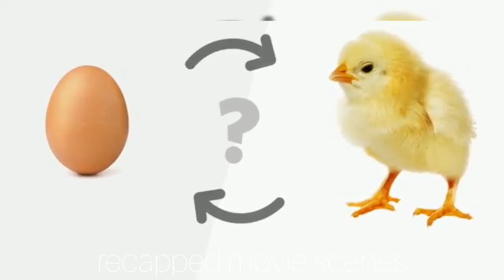sweet tooth | recapped movie scenes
movie title: sweet tooth

On a perilous adventure in a post-apocalyptic world, a boy who's half-human and half deer searches for a new beginning with a gruff protector.

First episode date: 4 June 2021

No. of episodes: 8

No. of seasons: 1

Based on: Sweet Tooth; by Jeff Lemire
Producers: Evan Moore; Mel Turner; Christina Ham